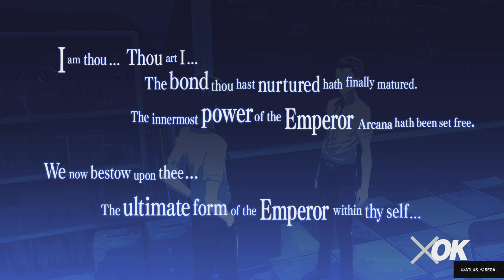PERSONA 3 RELOAD - Social Link Rank 10 Emperor Student Council 🔥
PERSONA 3 RELOAD - Social Link Rank 10 Emperor Student Council 🔥 Persona 3 Reload remake gameplay on PS5